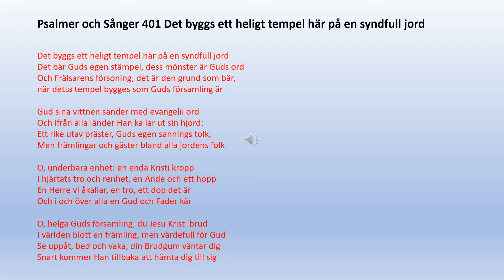Psalmer och Sånger 404 Det byggs ett heligt tempel/Segertonen 386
Det byggs ett heligt tempel här på en syndfull jord
Det bär Guds egen stämpel, dess mönster är Guds ord
Och Frälsarens försoning, det är den grund som bär,
när detta tempel bygges som Guds församling är

Gud sina vittnen sänder med evangelii ord
Och ifrån alla länder Han kallar ut sin hjord:
Ett rike utav präster, Guds egen sannings tolk,
Men främlingar och gäster bland alla jordens folk

O, underbara enhet: en enda Kristi kropp
I hjärtats tro och renhet, en Ande och ett hopp
En Herre vi åkallar, en tro, ett dop det är
Och i och över alla en Gud och Fader kär

O, helga Guds församling, du Jesu Kristi brud
I världen blott en främling, men värdefull för Gud
Se uppåt, bed och vaka, din Brudgum väntar dig
Snart kommer Han tillbaka att hämta dig till sig